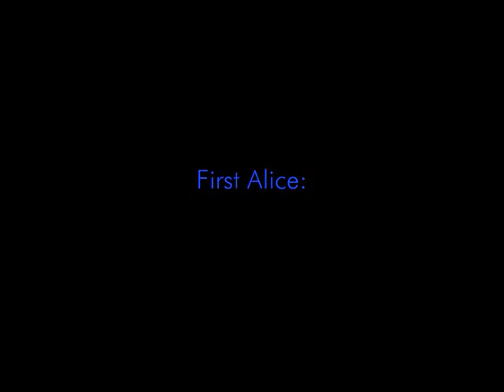~Soul Eater Amv- Alice Human Sacrifice~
EDIT: Alright, because people have to be so rude and ill-minded as to pick at something I made when I was first starting video making, comments are no longer allowed. I don't know if anybody cares but for those who might, you brought it upon yourselves.

I made this because I was bored. Geez, it wasn't supposed to be a freaking masterpiece, I just did this to test something out. I left it up because I personally liked how I did the video. If you don't like it good, I don't care. Unless you can find a reason to flag it I'm not going to be taking it down.

~LYRICS~

"Somewhere, there was a tiny dream. Such a tiny dream it was,
No one knew who had dreamt it. The tiny dream began to think.
'I don't want to disappear this way.
How can I make people dream of me?'
The tiny dream thought and thought, and then came up with an idea.
'I'll make humans get lost in me, and let them create the world.'"

The first Alice bravely entered Wonderland, sword in hand.
Cutting down countless creatures, she left a bright red path in her wake.
That Alice is in the forest,
Locked away like a criminal.
Aside from the path she made in the forest, there is no sign that she existed.

The second Alice meekly sang a song in Wonderland.
Spreading out countless notes, he gave birth to a mad world.

That Alice was a rose,
Shot down by a madman.
He makes one bright red flower bloom, and admired by all he withers.

The third Alice was a young girl, a beautiful figure in Wonderland.

Deceiving countless people, she created a strange country.
That Alice was the country's queen,
Possessed by a warped dream.
Fearing her decaying body, she ruled from the summit of the country.

Following the small path through the forest, having tea beneath the rosebush
The invitation card from the palace was the Ace of Hearts

The fourth Alice was twin children, entering Wonderland out of curiosity.
Passing through countless doors, they had only just recently come.
A stubborn sister and an intelligent brother.
They came the closest to being the true Alice, but...
They won't wake from their dream. They're lost in Wonderland.